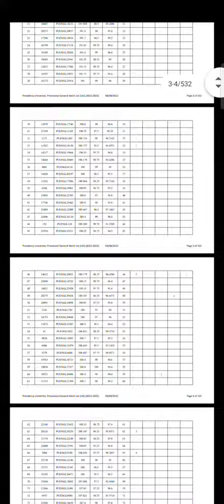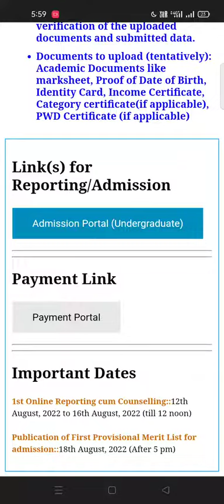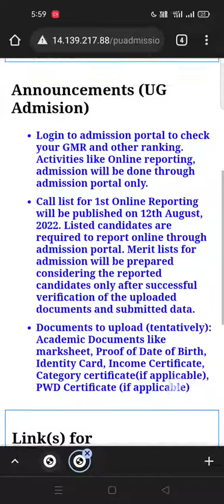Presidency University merit list 2022 | Wb College admission | How to check Presidency merit list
How to check merit list 2022 | WB college merit list 2022 | Presidency University  admission 2023 | Presidency University  merit list 2022.